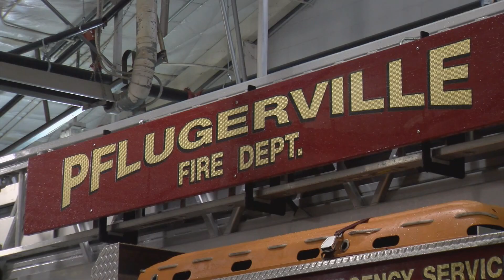Winter fire risks spike in Travis County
Travis County fire officials report an increase in fire incidents during the holiday season, emphasizing the importance of safety and proper maintenance of heating equipment, with reminders about the life-saving role of smoke and carbon monoxide detectors.